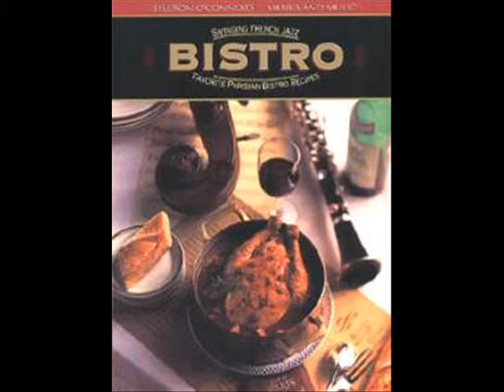Miguel Como Va II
Cool Latin Jazz piece based on the Santana hit of the early 70's...